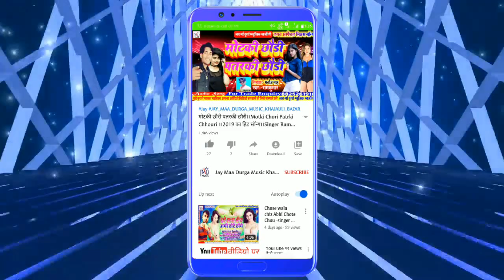Hamra Nai Satabu Yai Sajni-Singer-Sahu Prakash !! ka Super Duper hit Sad\\Song Hila Dene Wala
Title:-Hamra Nai Satabu Yai Sajni

Singer:-Sahu Prakash

Witteer:-Sunil Deewana

Nirmata:-Sahu Prakash